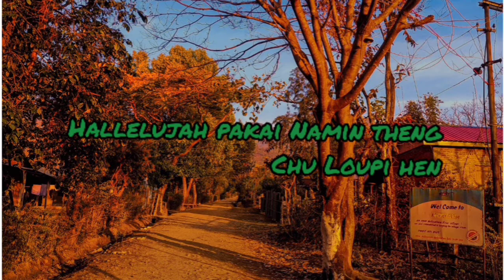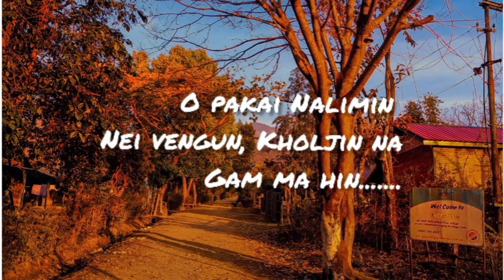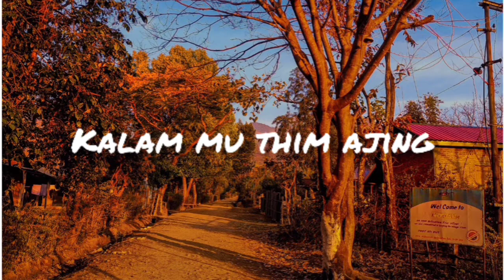Hinlai Nikho hi Phattinin Akem jinge ❤️ //Seijalun Hangshing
Hinlai Nikho hi Phattinin Akem jinge ❤️

Lyrics: Nu Hatneithem Lhouvum
Tune: Pu-Seijalun Hangshing
Singer: Pu Seijalun Hangshing

       🎤Kailas Studio 🎤